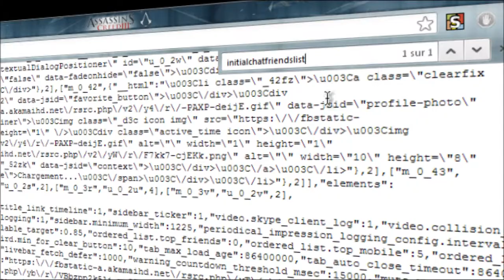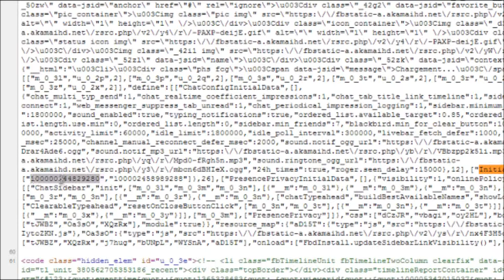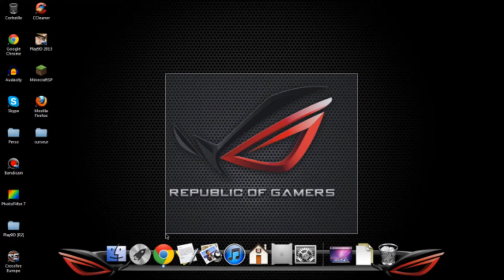comment savoir qui visite ton profil FaceBook